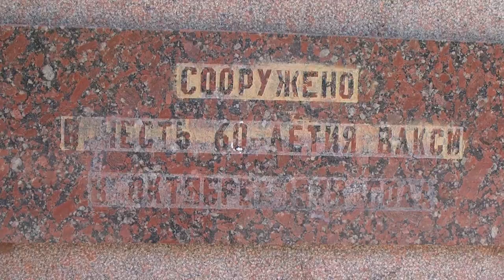Члени виконкому не підтримали питання часткового демонтажу пам’ятного знаку Ленінському комсомолу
Члени виконкому Миколаївської міської ради 28 травня не підтримали питання часткового демонтажу пам’ятного знаку Ленінському комсомолу, що розташований на проспекті Богоявленському поблизу парку «Юність».
Оператори: Юлія Кускова, Сергій Куропятніков.